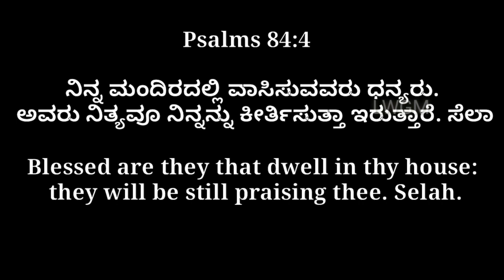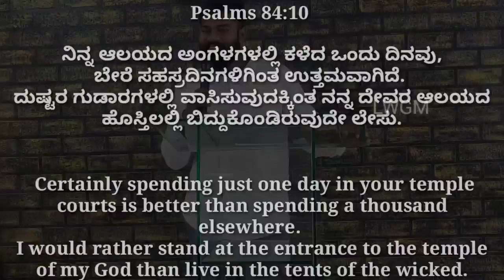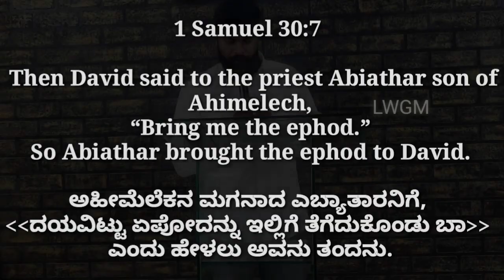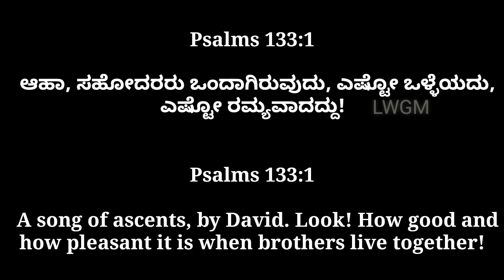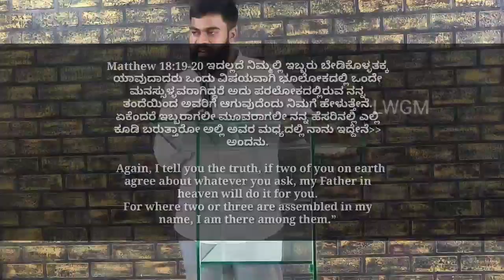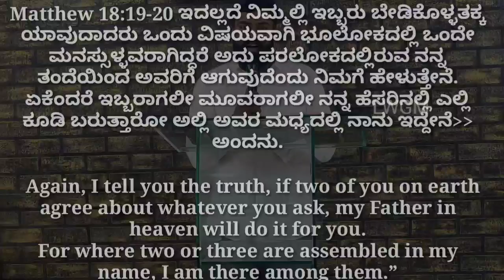Oneness Christian message by Bro.Jasper Singh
Light of the World AG Church
Tumkur and Dabaspet
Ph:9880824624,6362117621